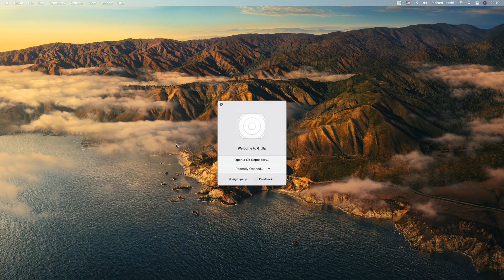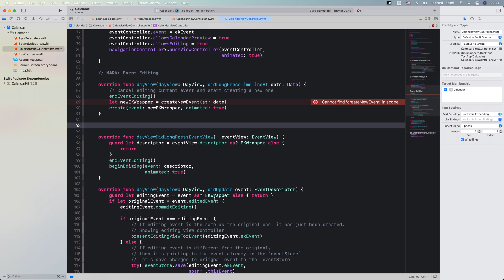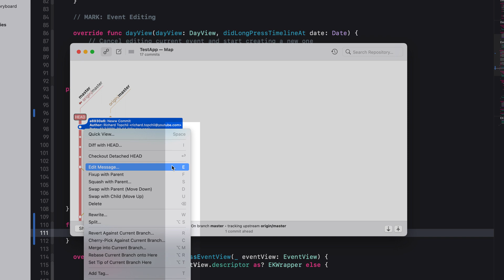GitUp: the Best Git Client for Mac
Work quickly, safely, and without headaches. The Git interface you've been missing all your life has finally arrived.
I've been using GitUp as my main Git client for a few years and I consider it to be superior not only to free, but to all paid applications in it's category.
It's unique interactive repo graph, unlimited redo of almost all operations, and ridiculously fast UI make interacting with Git a pleasure.
GitUp is well suited for beginners but works as well for big projects with few tens of thousands of commits.

Timecodes:
0:00 Intro
0:24 Challenges of Git
0:56 GitUp
1:30 Cloning the repository
1:46 Interface overview
2:27 Committing the changes
2:50 Editing commits
3:12 Working with stash
3:40 Performance
3:56 Summary